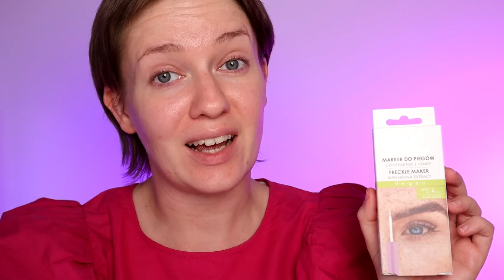TESTUJĘ GADŻETY Z POTENCJAŁEM! Znalazłam hity!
Cześć! Zapraszam Was na test gadżetów urodowych z potencjałem :)

FILM POWSTAJE WE WSPÓŁPRACY Z MARKĄ HUMANAS

Kod ważny jest do 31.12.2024r

POSZCZEGÓLNE LUSTRA Z FILMU:
1) HS-ML04 "mini szafa"

🔴 Postaw mi kawę klikając "Podziękuj"
🔴 Wesprzyj kanał aby otrzymać bonusy

📖KURS INDYWIDUALNY Z MAKIJAŻU
Kurs skierowany jest do osób początkujących chcących nauczyć się makijażu na własny użytek. Kurs zawiera elementy analizy kolorystycznej dzięki czemu dowiesz się jakie kolory Ci pasują, jak dobrać odpowiedni odcień i formułę podkładu, odcień bronzera, różu i innych kosmetyków.
Na kursie analizujemy również Twój kształt twarzy oraz oczu dzięki czemu lepiej nauczysz się prawidłowego konturowania oraz poznasz tajniki makijażu oczu - dowiesz się gdzie aplikować cienie, jak je prawidłowo rozcierać, jak łączyć błyski i maty, jak dobierać narzędzia do cieni czy powiększać bądź wydłużać oko. A to jedynie kilka zagadnień które poruszamy na kursie!
W ofercie również pakiet z przyjaciółką i vouchery prezentowe! Napisz do mnie i poznaj więcej szczegółów!